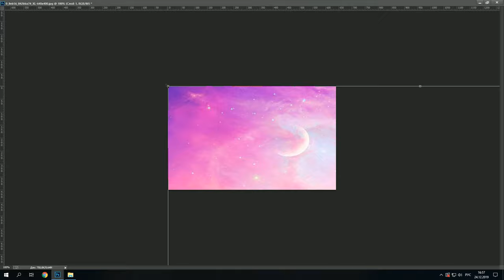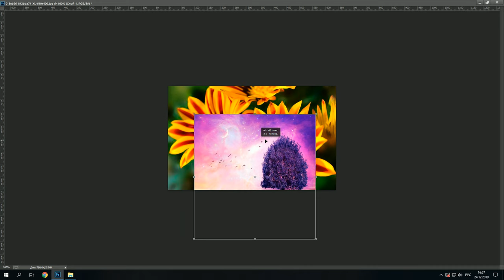Как вставить картинку в картинку. Фотошоп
Уроки по фотошоп